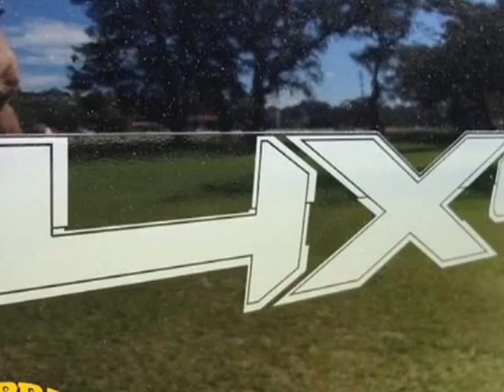2013 Ford F-150 XLT Truck - Starke, FL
Murray Ford Superstore, Starke, FL - 2013 Ford F-150 XLT SuperCab 5.0L V8 4X4